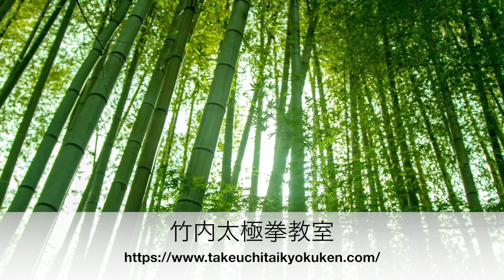【太極拳の体当たり】馬歩靠 初心者の方向け気功と太極拳＃22 竹内太極拳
【太極拳の体当たり】馬歩靠  初心者の方向け気功と太極拳＃22
馬歩靠　　   0:19
入門太極拳   9:19